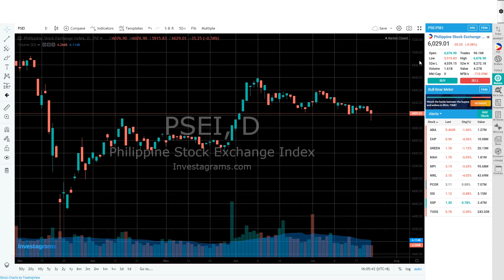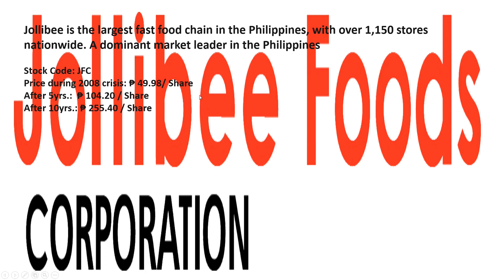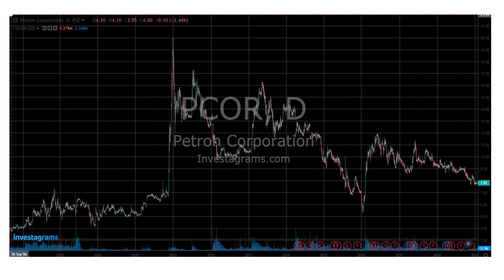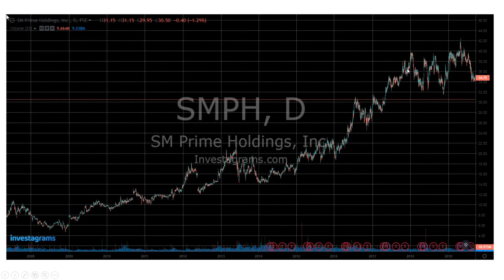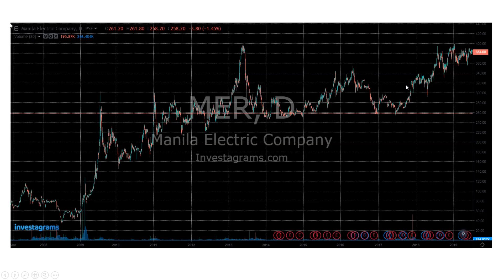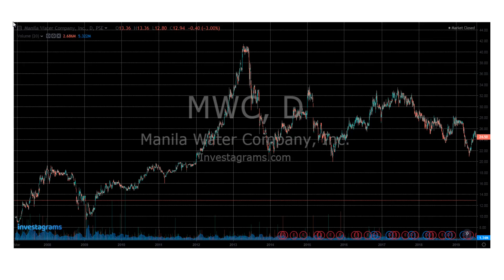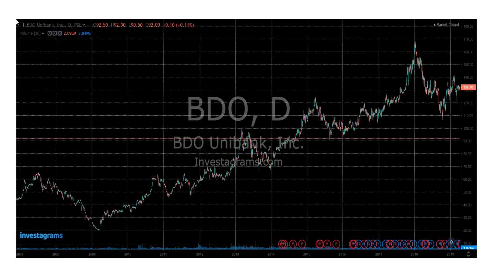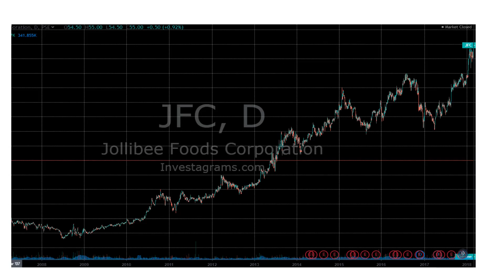best company for investment 2020 in the philippines (tagalog) -stock trading for beginner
This video is intented only for stock trading

Tips and strategy for new stock trader and stock investot
Fulltime employee as an Engineer